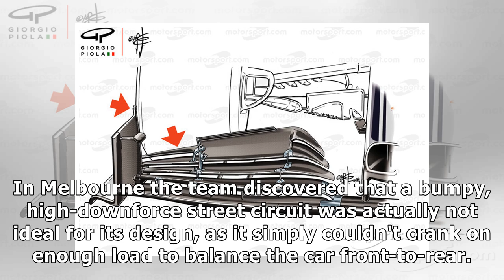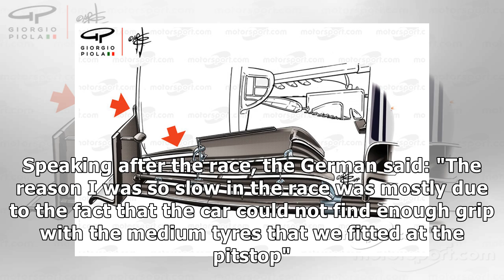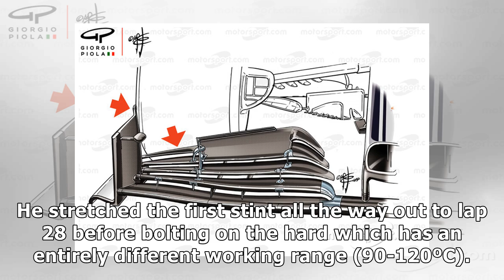The factors that hurt Ferrari in Australia